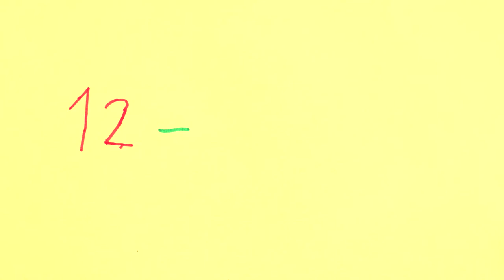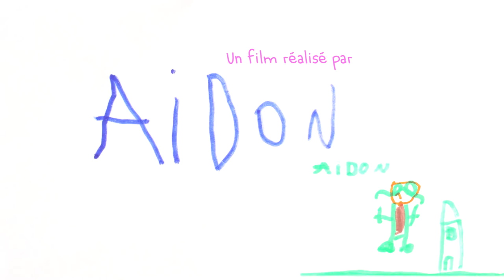le chat bleu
Réalisé en 20 heures avec 11 enfants entre 8 et 12 ans.